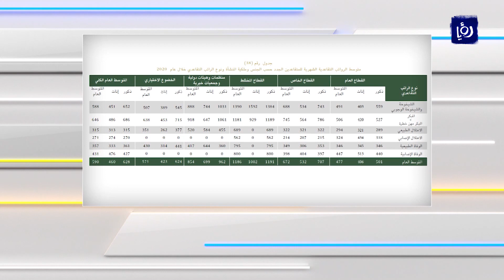مغالطاتٌ في بياناتِ ضحايا حوادثِ العمل .. أين الحقيقة؟